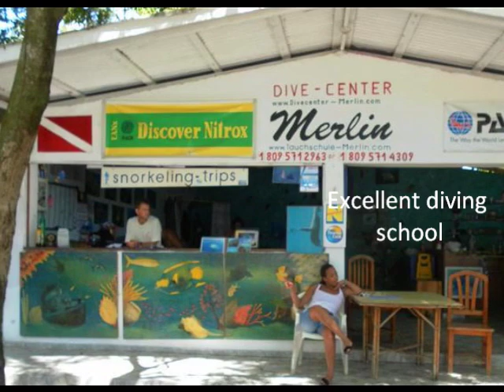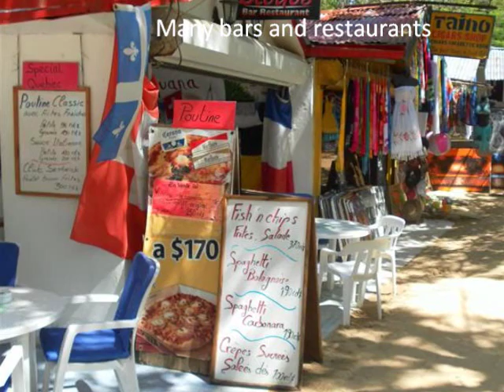Sosua beach front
Hello I'm Peter and this is the first of many videos that will show you different parts of the Dominican  North Coast. which is famous for its beaches, rolling green hills and friendly people. I came here to retire, write, and enjoy the relaxed Caribbean lifestyle, constant sunshine, and warm evenings. I looked at Spain, Turkey, Cyprus and Portugal before flying out here on a two week package holiday and decided this was the place. Sosua and Cabarete are great places from which to explore the island using local inexpensive transport known as Gua Guas and stopping over night in local guest houses. Future videos will show you different parts of the North Coast From Cofresi to Samana plus Google maps showing small businesses, bars and restaurants.
I've been here ten years and just created (2019) a web where you can find a self printing booklet on Sosua for Families.  That list places, mostly free, that you can visit while over here on holiday.  There are also over a hundred childrens stories that you can read to your children, plus booklets on Penguins of the Caribbean and Caribbean Cats.
I hope you will access the site and  seriously consider coming out to this stunningly beautiful country on  your next holiday vacation.

The music you will be surprised to learn is by my physician a Doctor Santana and this track (8) can be found on his cd 'Romantico y Bravisimo'

Sosua "Dominican Republic beach" "Sosua beach" "sosua shops" "Cabarete"